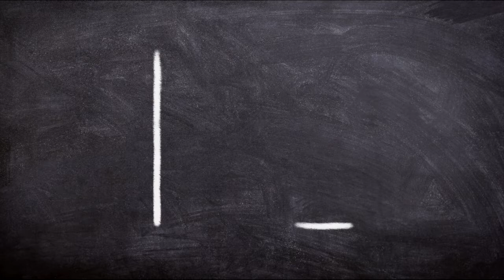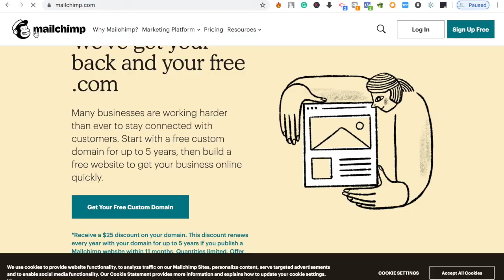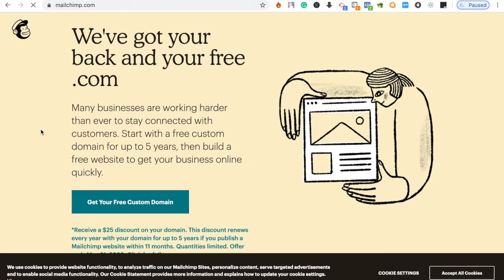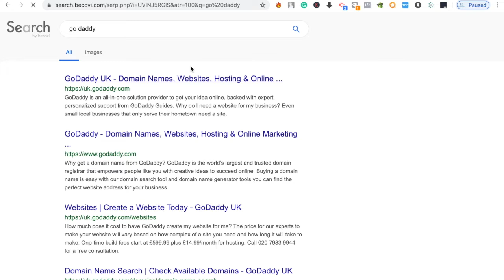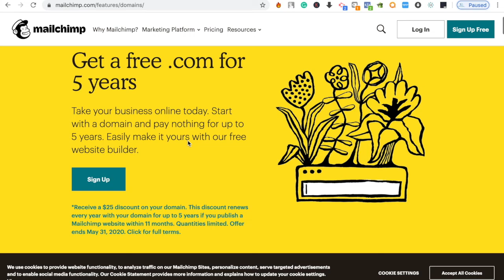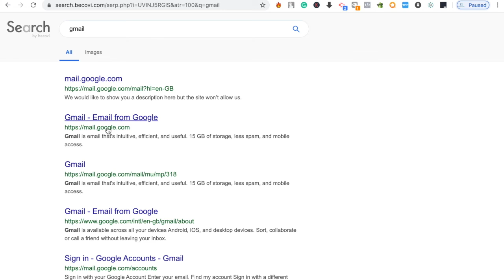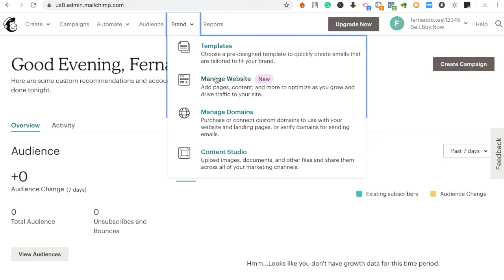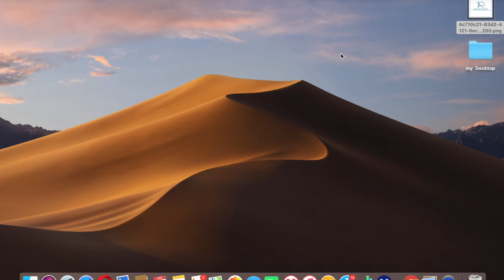EARN MONEY ONLINE - FREE WEB SITE AND DOMAIN - NO MONEY NEED - DESIGN WEB SITE FREE FOR 5 Y - 2020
It's been 7+ years I have been into e-commerce and online businesses and wants to share some startup points where you also get an opportunity to stop working 8-5 and win your dream.

So every Monday, Wednesday, and Saturday will upload a video and you will be able to enjoy and learn and of course, earn passive income.

For 5 Years Free Domain ;

So enjoy FREE 5 YEARS VAID DOMAIN AND HOSTING.

So if you are someone who is building (or want to build) a REAL business (especially with e-commerce) & want to follow channels with actionable content to help you along your journey & make your store even better, subscribe today! 🔥